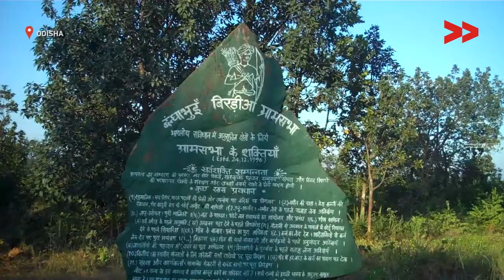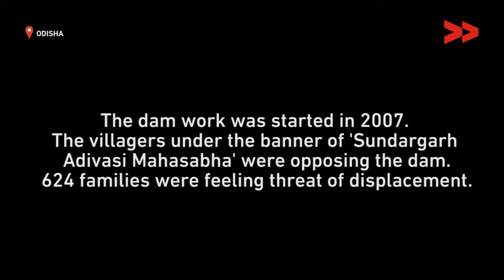Dam and Development Kills Poor's Livelihood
Community Correspondent Bideshini reports from Odisha for Video Volunteers.